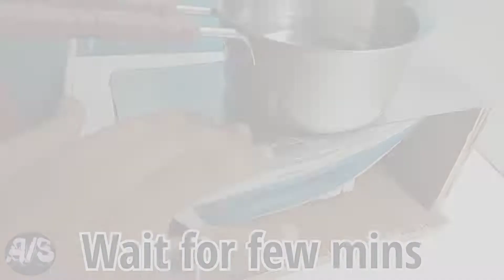How to make a electric Gas with iron at home